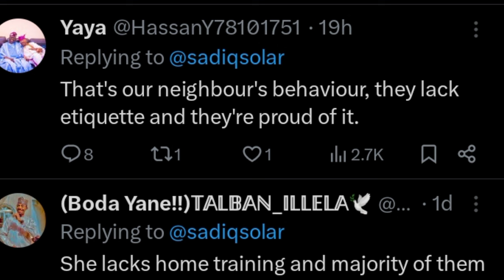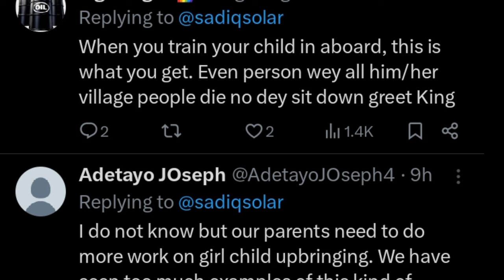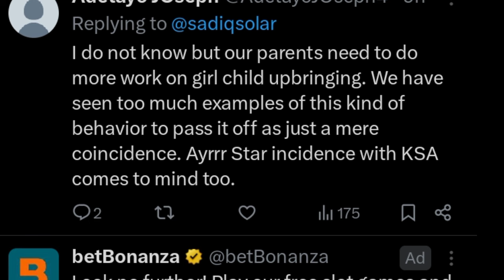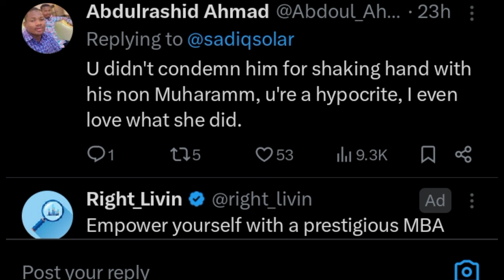Access bank ceo Herbert Wigwe BÒDY, wife & son Arrives his village for BURIAL his Daughter blasted